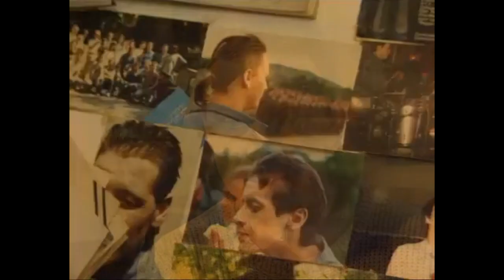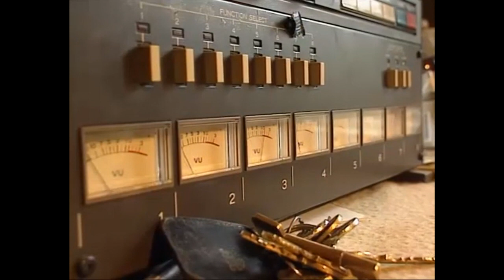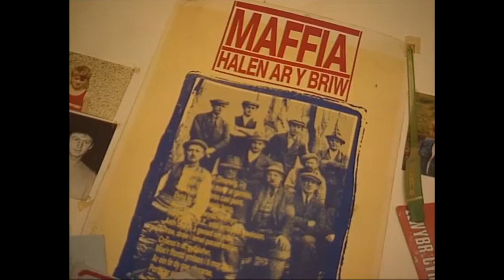Cyfweliad Les Morrison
Cyfweliad yn Stiwdio Les yn 1989